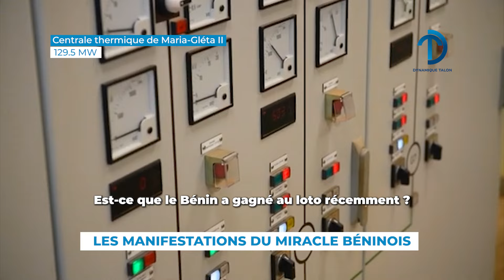🔵 𝗟𝗲𝘀 𝗺𝗮𝗻𝗶𝗳𝗲𝘀𝘁𝗮𝘁𝗶𝗼𝗻𝘀 𝗱𝘂 𝗺𝗶𝗿𝗮𝗰𝗹𝗲 𝗯𝗲́𝗻𝗶𝗻𝗼𝗶𝘀.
Le Bénin depuis 2016 fait d'énormes progrès dans beaucoup de secteurs et s'est révélé au fil du temps comme un modèle de développement en Afrique.

Le 12 décembre 2020, à la faveur de l'étape de cotonou durant sa tournée de reddition de compte, le Président Patrice Talon annonçait déjà à travers sa vision, la matérialisation d'énormes projets structurels au Bénin à l'encre de la volonté et des sacrifices des Béninoises et des Béninois.

Quatre (04) ans plus tard, la plupart de ces projets sont devenus des réalités, preuve du miracle Béninois qui s'opère.